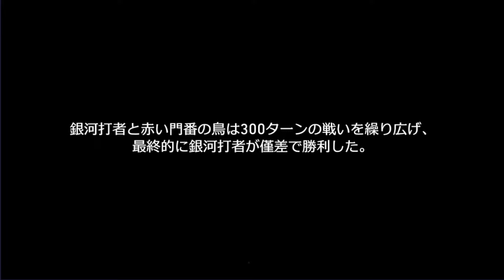＃117【崩壊：スターレイル】第3章 ピノコニー「喧噪と騒動」(7) 「鏡の中にある如く」【Honkai: Star Rail】2024 07 04